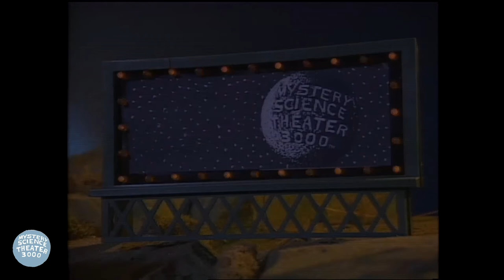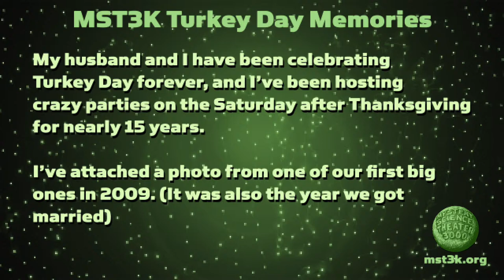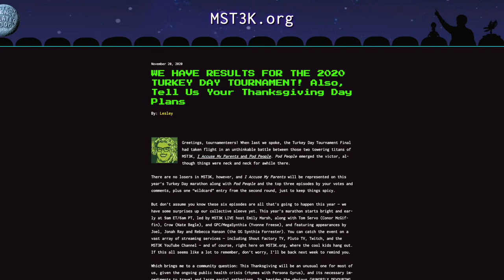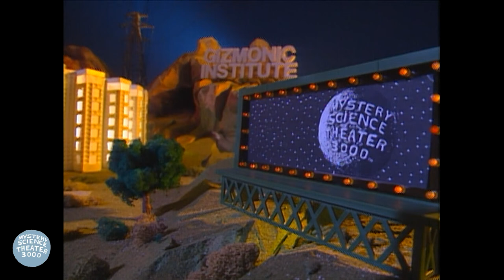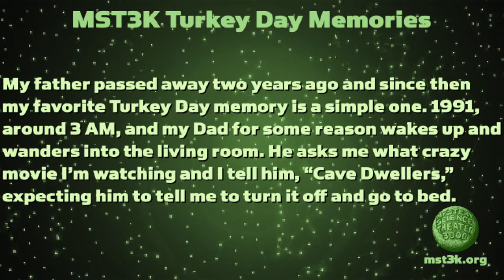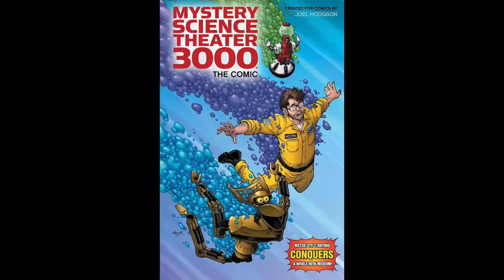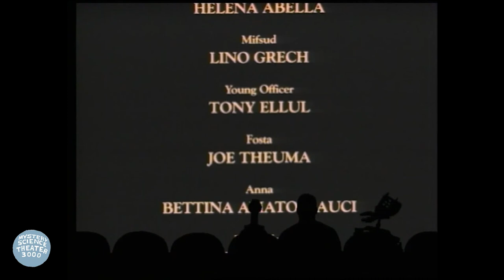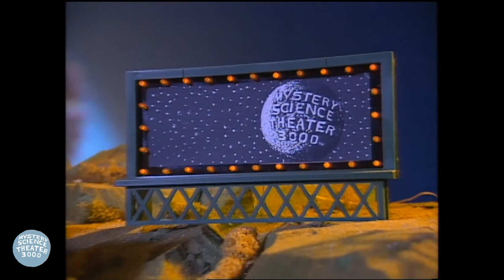MST3K Turkey Day Marathon 2020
The MST3K Turkey Day Marathon - Thursday, November 26th
ALL DAY! Starting at 6am PT / 9am ET

Break out the pureed giblets and crack open some canned wassail– it’s time to celebrate Turkey Day Mystery Science Theater 3000-style! This year, give thanks for turkeys of the cinematic variety as Shout! Factory and Alternaversal Productions continue the beloved holiday tradition with a newly curated Mystery Science Theater 3000 Turkey Day streaming marathon, hosted by the cast of MST3KLIVE and special guests from the Netflix series. Starts at 9am ET / 6am PT on Thursday, November 26.

Hosted by MST3K LIVE host Emily Marsh, along with Tom Servo (Conor McGiffin), Crow (Nate Begle), and GPC/MegaSynthia (Yvonne Freese), the marathon will feature new host segments, as well as special appearances by MST3K creator Joel Hodgson, and Jonah Ray (Jonah Heston) and Rebecca Hanson (Synthia) from the critically acclaimed Netflix series Mystery Science Theater 3000.

Join the Turkey Day festivities by using the hashtag MST3KTurkeyDay.